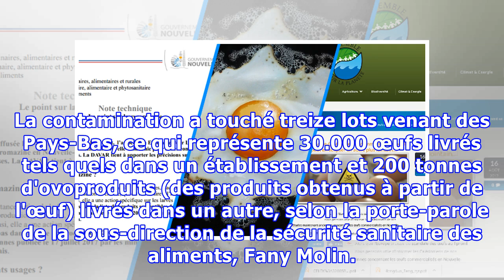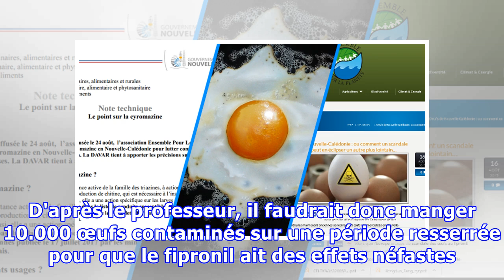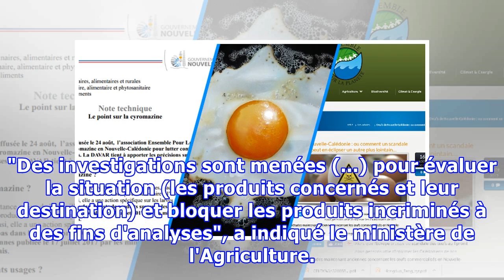Fipronil : il faudrait manger entre 7 et 15 œufs contaminés par jour pour subir des effets négatifs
ŒUFS CONTAMINÉS - On pourrait facilement céder à la panique. Le scandale des œufs contaminés, qui nous guettait depuis l'Allemagne, la Belgique et les Pays-Bas depuis quelques jours, est arrivé en France. Plusieurs lots ont été livrés à deux établissements de fabrication de produits à base d'œufs de...